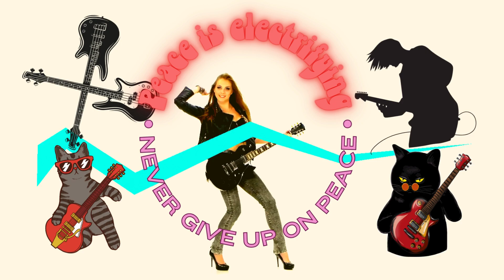Transglobal Peace Tanzara